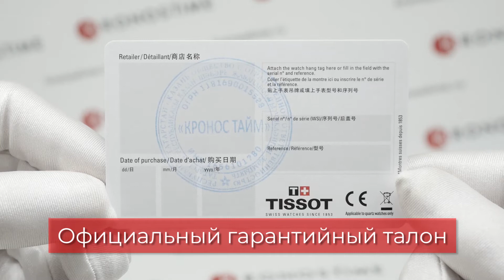Обзор часов Tissot Heritage Memphis Lady T134.210.27.011.00 (T1342102701100) - KronosTime.RU